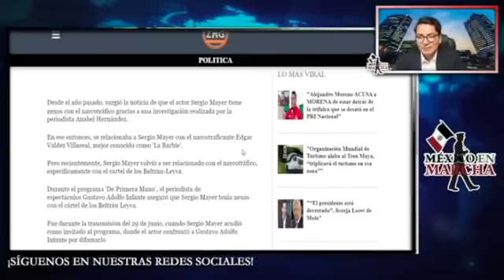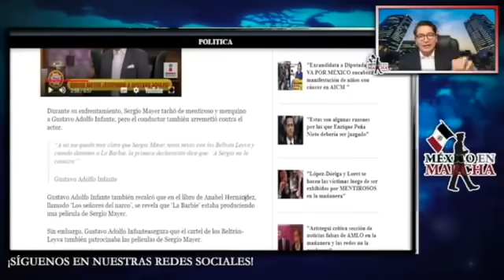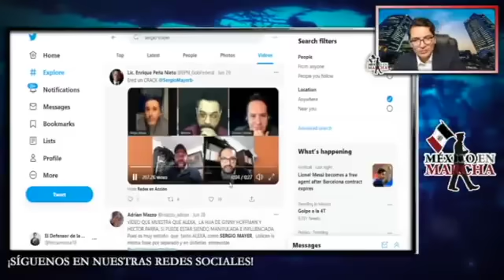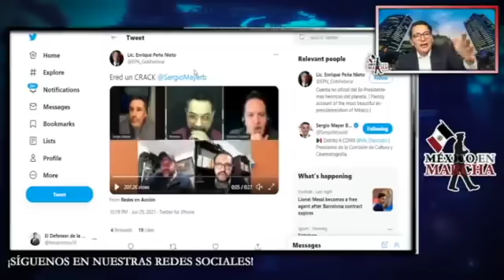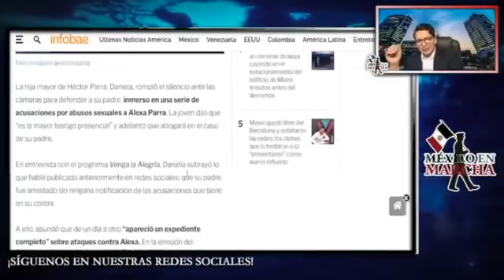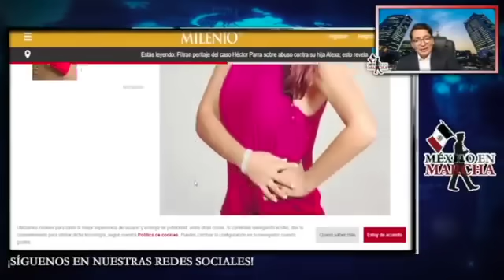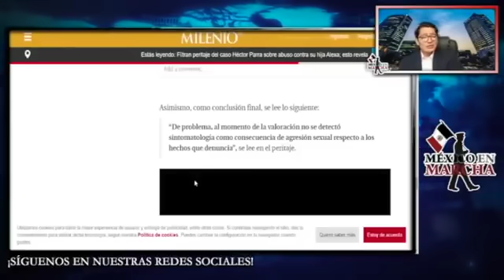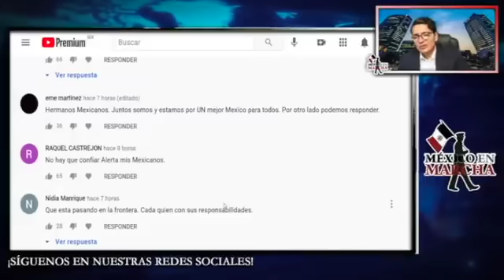La Barby Reveló Lo Inesperado De Sergio Mayer y Ahora Teme Por Su Vida!!AMLO Se Harta y Van Por El!!